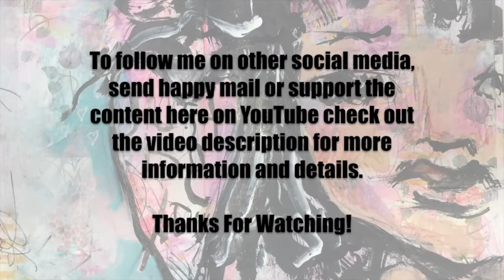30 Paintings In 30 Days Part 1